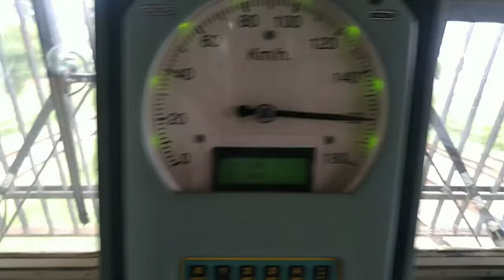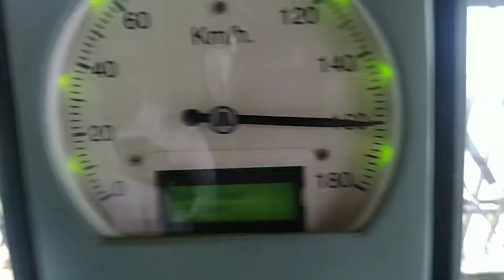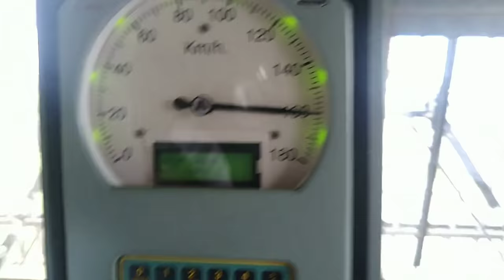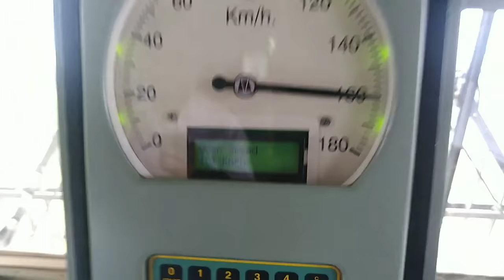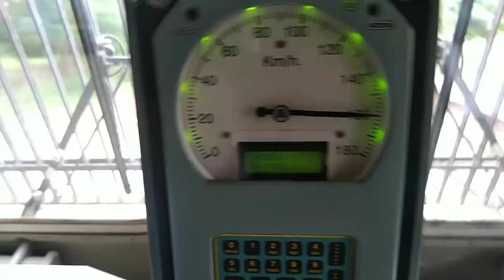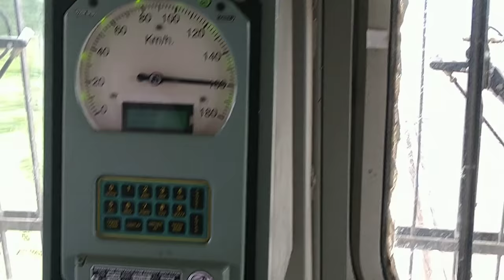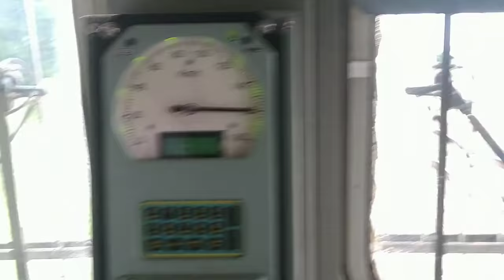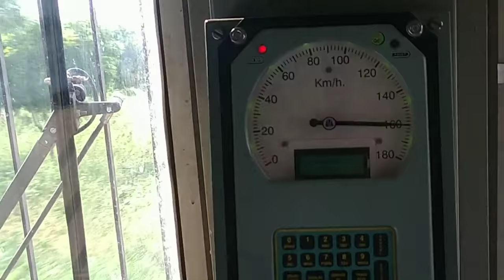Gatimaan Express IICab view of High Speed train II Skipping station with Honking II RAILWAY TUBE II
Here Another video comes out for train lover.
160kmph speed with very experienced loco pilot are doing the job well.
Gatimaan express cab Riding part 2
Loco number: 30140
Home shed: GZB
Jhansi section.
Train : Gatimaan express.
High Speed track.